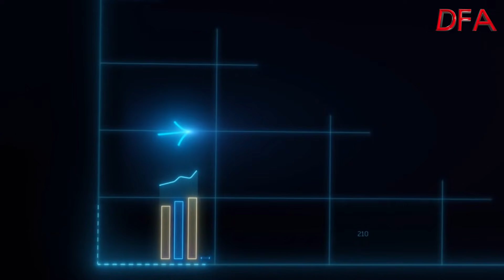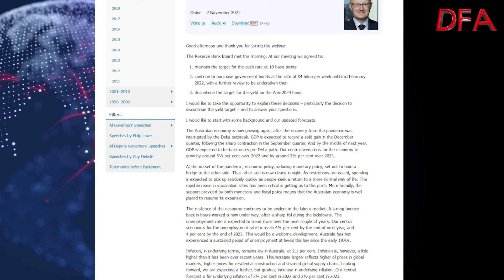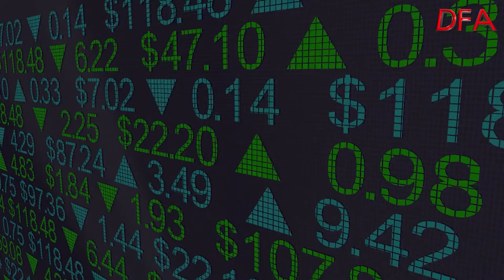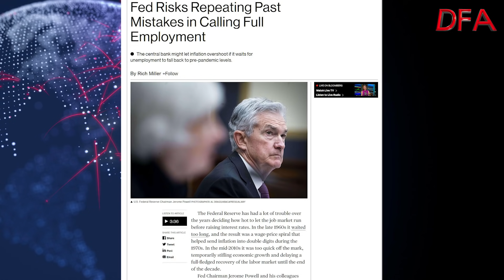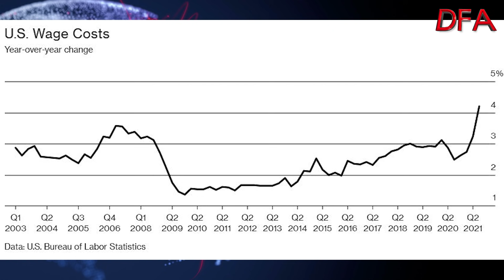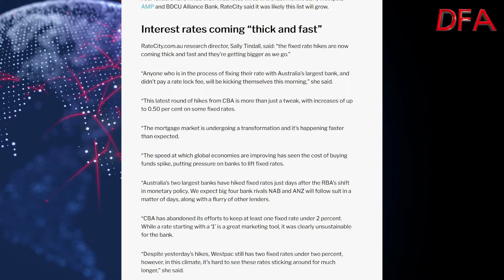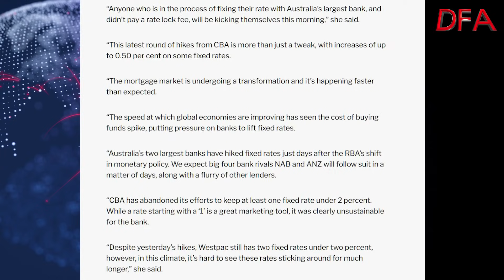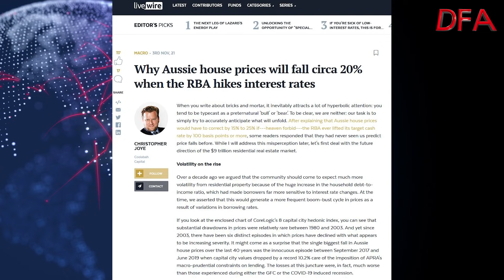And Now The Hangover....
In today's show we look at the change of direction we are seeing from Central Banks, what markets are thinking about ongoing support, and what risks are now flowing from the massive and sustained liquidity injections we have seen since the GFC and more recent times.

But now we are starting to see the cracks come through, as mortgage rates rise, and the risks to property values grow - even one bullish commentator is going bearish, saying when rates rise, as they will, prices will fall significantly.

The hangover is going to be a BIG one!